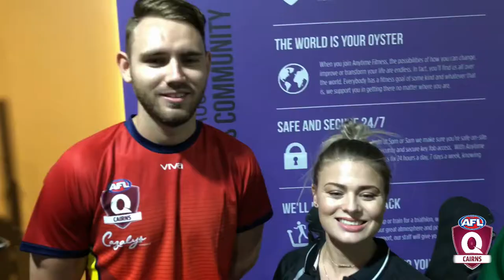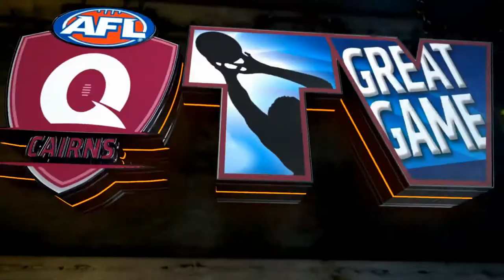Anytime Fitness Personal Trainer Heather chatted with Chris & Sean about the upcoming Allstars Match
AFL Cairns took Anytime Fitness Allstar Chris Novy and Anytime Fitness Indigenous/South Pacific's Sean Connelly  to Anytime Fitness on Anderson Street to chat with Personal Trainer Heather about the upcoming Allstars Match this Friday night.